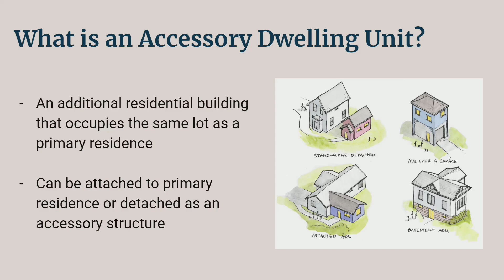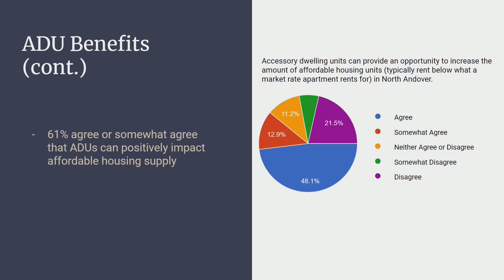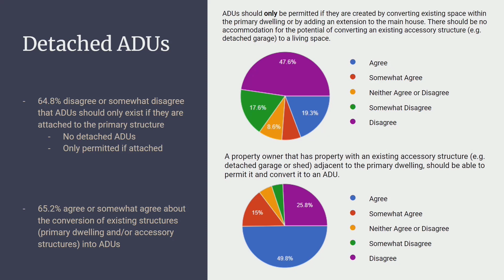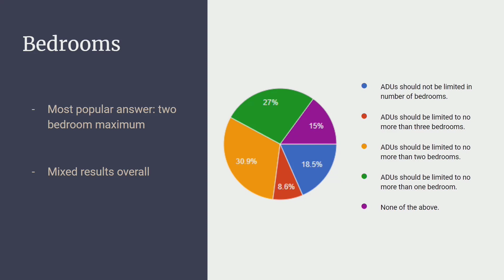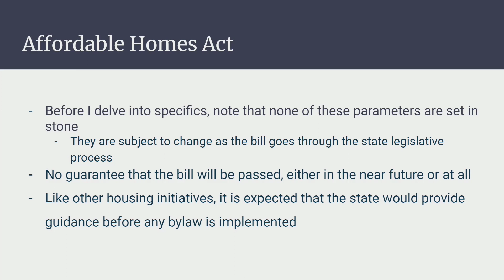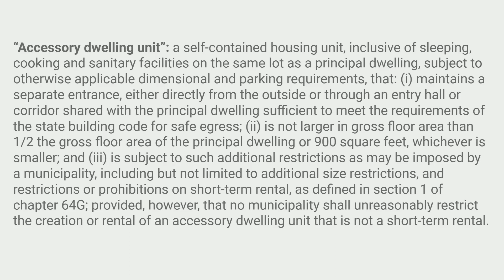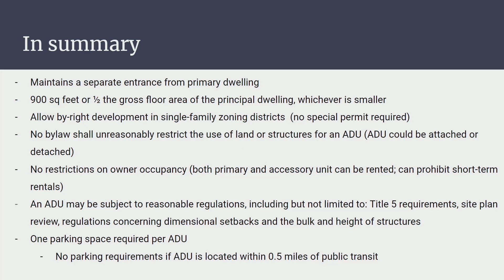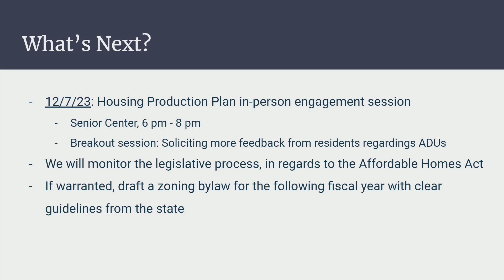North Andover (MA) Select Board - November 27, 2023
Coverage of the meeting of the North Andover Select Board, held on Monday, November 27, 2023, and seen on GovCAM.